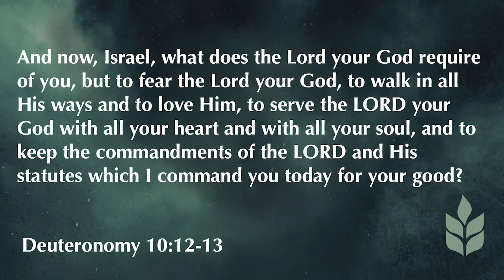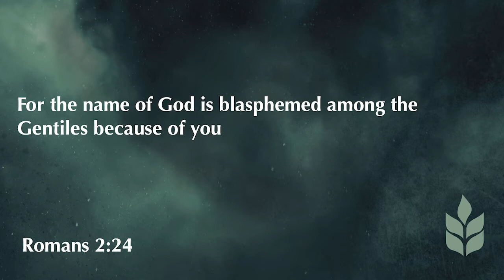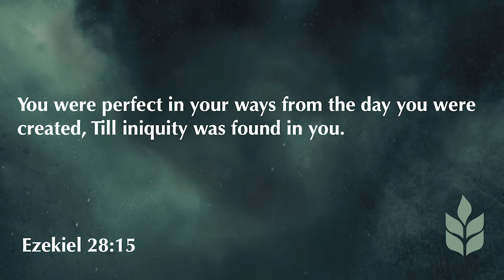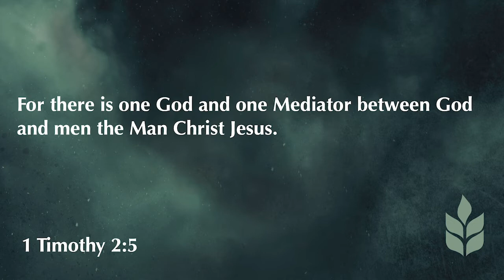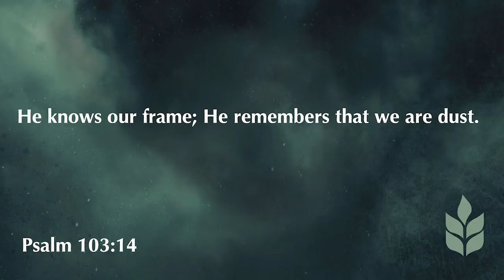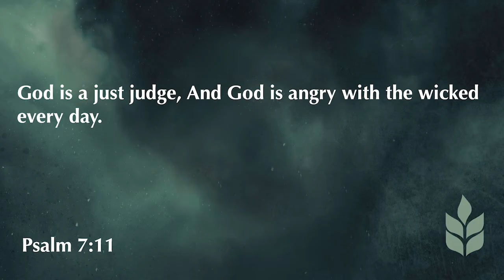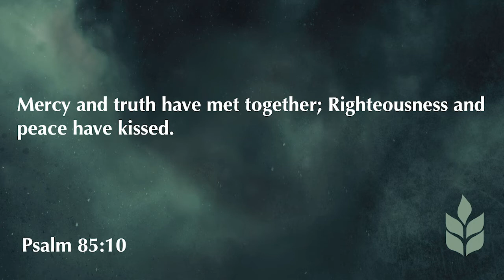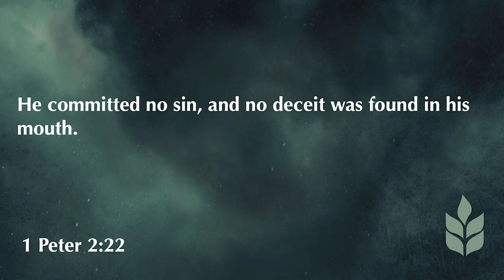2 Corinthians 5:17-21 | New Creations | 4.26.20